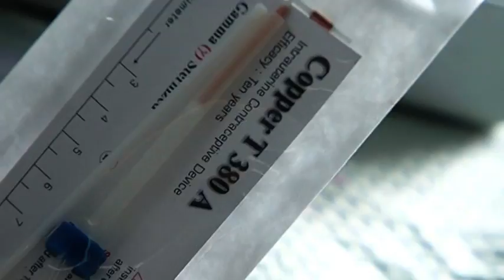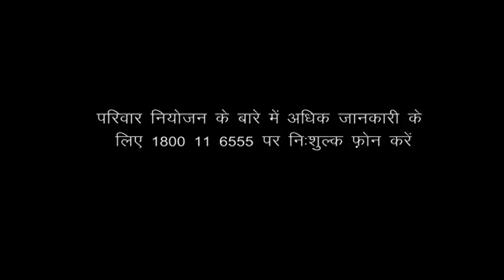My Duty: Empathetic Service Provider